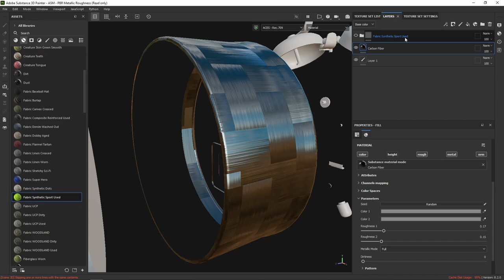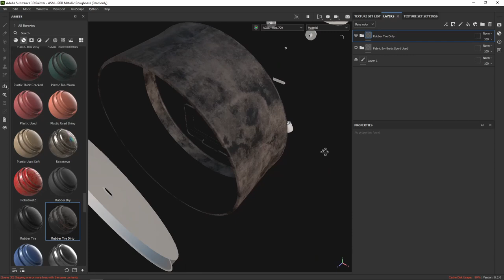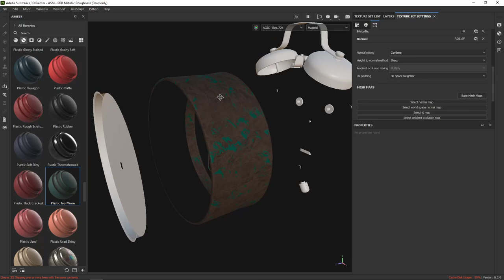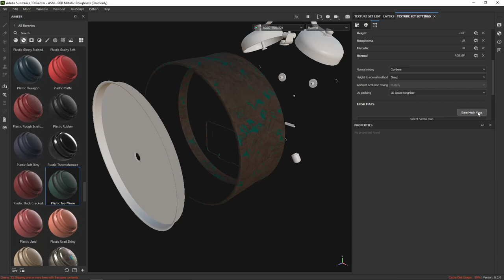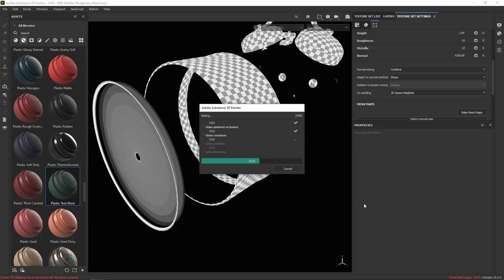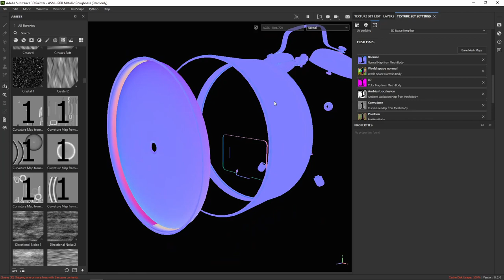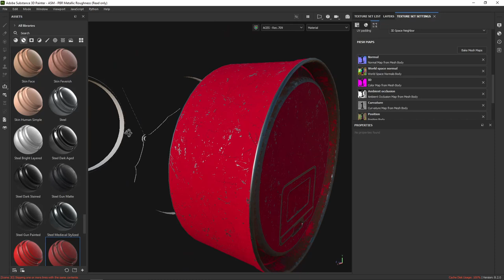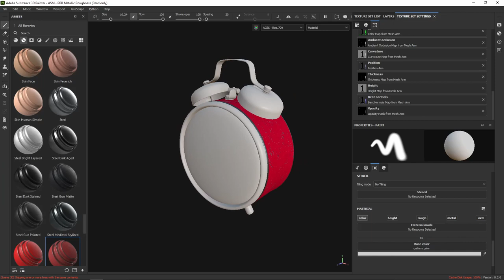LOOK101: การทำ Texturing Baking ใน Adobe Substance 3D Painter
ยินดีต้อนรับสู่วิดีโอสอนเกี่ยวกับการทำ Texture Baking ใน Adobe Substance 3D Painter! ในวิดีโอนี้เราจะพูดถึงทุกอย่างที่ต้องรู้เกี่ยวกับการทำ Texture Baking ใน Substance Painter ก่อนอื่นเราจะพูดถึงประเภทต่าง ๆ ของเท็กเจอร์ที่คุณสามารถทำ Texture Baking ได้ เช่น Normal Maps, Ambient Occlusion Maps, และ Curvature Maps ต่อจากนั้นเราจะพาคุณไปสู่กระบวนการทำ Texture Baking จริง ๆ ใน Substance Painter เราจะพูดถึงวิธีการตั้งค่าการทำ Texture Baking เลือกใช้เครื่องมือ Baking ที่เหมาะสม ในส่วนสุดท้าย เราจะพูดถึงวิธีทำ Texture Baking รวมถึงวิธีการแก้ไขข้อผิดพลาดในกระบวนการทำ Baking และวิธีการแก้ไขเท็กเจอร์ที่ Baking เรียบร้อยแล้ว ขอบคุณที่รับชม!

Welcome to our tutorial on texture baking in Adobe Substance 3D Painter! In this video, we'll be covering everything you need to know about baking your textures in Substance Painter. First, we'll go over the different types of texture maps that you can bake, including normal maps, ambient occlusion maps, and curvature maps. Next, we'll dive into the actual baking process in Substance Painter. We'll cover how to set up your baking settings, choose the right baking engines. Finally, we'll discuss some best practices for texture baking, including how to fix any baking errors that you might encounter and how to optimize your baked textures for use in your final renders. By the end of this video, you should have a solid understanding of how to bake your textures in Substance Painter and be ready to incorporate baked maps into your texturing workflow.